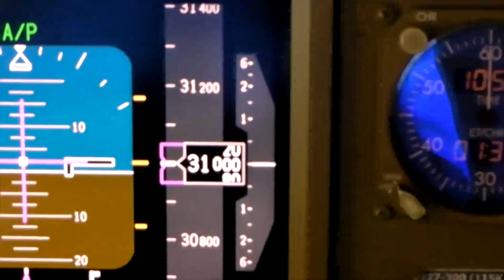The Mountains of Afghanistan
Flew over it lot of times, always wondered what people would be doing
down there. I have shots of few places where people live and then nothing
around them. Its shocking to know and imagine, no tv, no media and yes
no youtube :)